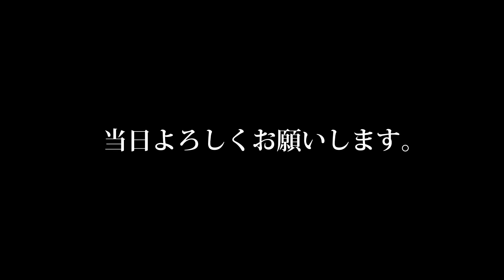ダンスチャンネルスーパーキッズ2022ファイナル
パルテノン多摩の入り口について！

参加者とチケットを持った方の入り口が別れてますのでよろしくお願いします。